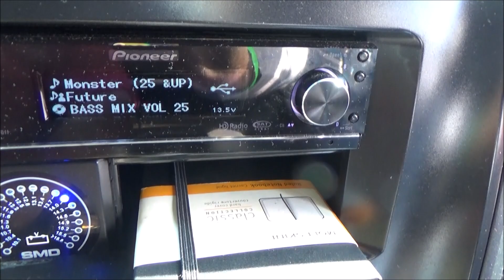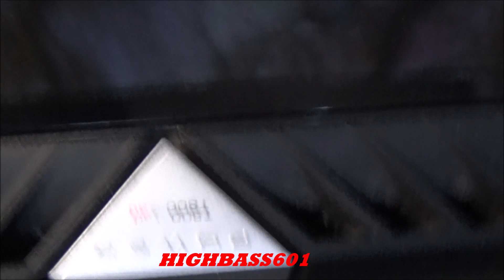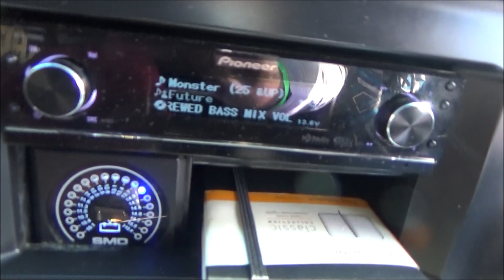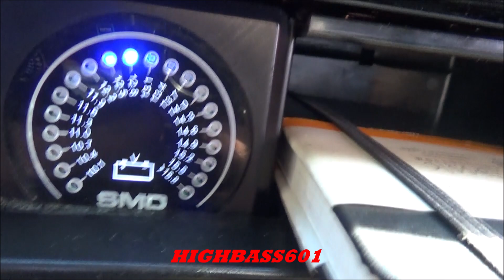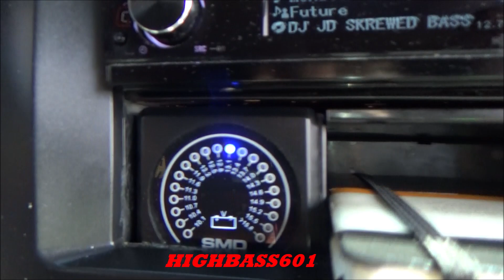A MONSTER IN HIS BLOWTHRU | 4 FI AUDIO DELTA SERIES 15S | 4 CROSSFIRE 4K POWER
TUNE MID 40'S
2.25 RATIO BLOWTHRU
FI AUDIO DELTA SERIES